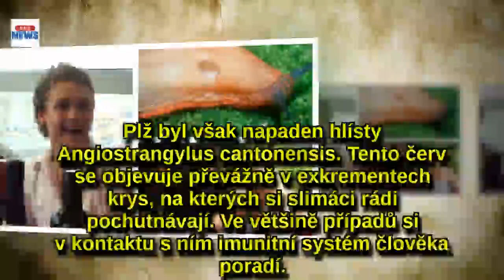Mladík se vsadil, že k narozeninám sní slimáka: Skončil na vozíku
Mladík jménem Sam Ballard byl nadaný sportovec. Celý život se věnoval ragby a byl v něm velmi úspěšný. Ovšem jen do doby, kdy měl v den svých narozenin pošetilý nápad, na kterém se podíleli i jeho kamarádi. Vsadili se o to, zda Sam spolkne plže. Tento živočich mu však způsobil následky na celý život.